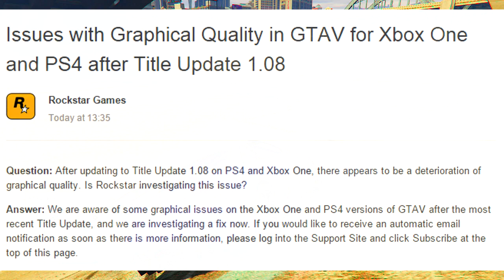GTA 5 Online - ROCKSTAR RESPONDS! (GTA 5 Gameplay)